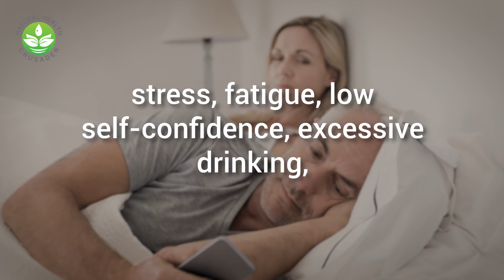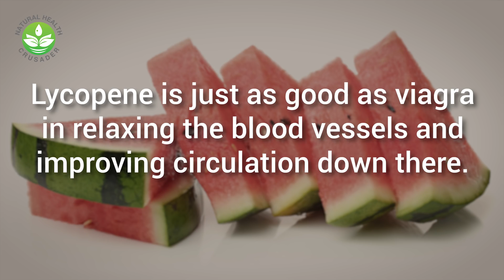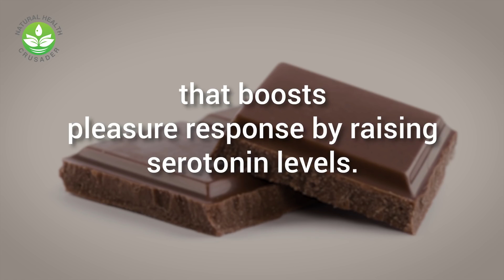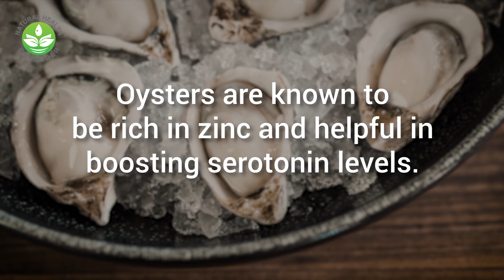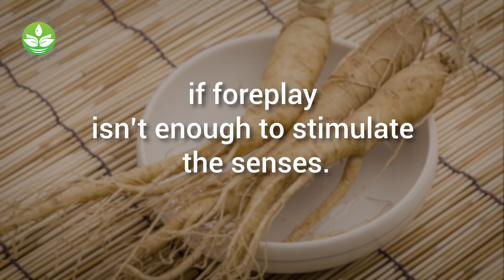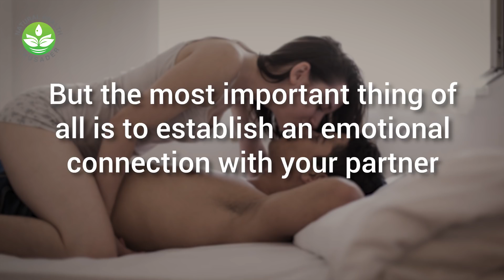Foods that increase sex drive/libido -Eat These 9 Things To Massively Increase Your Sex Drive/libido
foods to increase female sex drive
how to increase labido

add these foods to your daily or at least consume them as often as you can to get the most benefits from them.

1. Watermelon
Naturally-rich in citrulline, an amino acid, this refreshingly sweet fruit relaxes the blood vessels that in turn promotes a heightened sex drive. Also, it has higher lycopene levels than tomato. Lycopene is just as good as viagra in relaxing the blood vessels and improving circulation down there.

2. Chocolate
A fave comfort food of many, cacao is also a great stress reliever. The cacao in chocolate is made of equally amazing chemicals and compounds such as phenylethlaminethat not only boosts your excitement but gives you that overall feel-good feeling. It also contains fatty acids that closely resemble the effects of cannabinoids that boosts pleasure response by raising serotonin levels. Getting down to bedroom business won’t be a problem anymore with the help of a chocolate bar or two.

3. Honey
Even bees can’t resist honey, so can your partner. Seeing that dripping honey is sexy in itself but adding that boost of honey in your diet raises the testosterone levels in men and estrogen in women. The human blood can benefit from the extra nitric oxide to heighten arousal that honey provides according to certain studies.

4. Asparagus
Increasing your asparagus intake increases the production of testosterone in both sexes since it is naturally rich in VitaminE. Asparagus contains asparagine, an amino acid that helps prevent UTIs that are often the culprit for low libido.

5. Ginger
A dash of ginger can definitely bring that sweet and spice you are also looking for in your sex life. Eating the ginger itself doesn’t make you do anything although it’s true that its flavor is quite intense. It is the gingerol in ginger thatboosts the sperm count and helps blood flow for a healthier sex life.

6. Magnesium
Similar to ginger that does little to boost your sex drive, magnesium intake is helpful in promoting restful sleep. Sleep in itself is a major factor in a person’s sex drive. Magnesium stimulates GABA receptors that induce relaxation, lower stress levels, fights off depression and anxiety, and boosts your energy and concentration. All of these are the recipe for a fantastic sex life. Examples of food to eat are almonds, avocado, black beans, cashew, edamame, peanut butter, and soy milk.

7. Oysters
It may not be to the liking of the majority but if you are concerned about your sexual health, eating a few oysters here and there can make a big difference to your performance in the bedroom. Oysters are known to be rich in zinc and helpful in boosting serotonin levels. Zinc raises testosterone levels, the sperm count, andthe growth factor hormone. It also addresses infertility issues as zinc boosts the testosterone count according to research.

8. Maca
Men suffering from erectile dysfunction and women experience an improved sexual function by adding maca to their diet. This Peruvian turnip-like veggie may be the answer to your low libido and better bedroom performance.

9. Ginseng
Traditional Chinese medicine uses the Chinese Panax ginseng as a stimulant for sex due to its nerve-stimulation features. On the other hand, the Korean red ginseng addresses hormonal imbalances associated with menopause. Older women experiences heightened arousal since this ginseng is six times stronger than the Panax ginseng used by the Chinese. You have more choices to choose from since it is sold as a pill, liquid, or powder.

Try doing meditation and yoga to further boost your sex drive if foreplay isn’t enough to stimulate the senses. But the most important thing of all is to establish an emotional connection with your partner because no food can beat the fire that’s burning between you two.

labido booster
increase female labido
increase labido
female labido
womens labido
increase male labido
female labido booster
low labido
best food for sex
increase libedo
increase libdo
food for sex drive for male
sex increase food
natural labido booster
sex boosting foods
male labido booster
improve labido
low labido in women
how to increase female labido
increase labido in woman
natural labido
foods that increase sex drive
womens libedo
foods that boost sex drive
food for sex drive
foods to increase sex drive in males
womens lobido
how to increase labido in woman
naturally increase labido
womens libdo
libedo booster